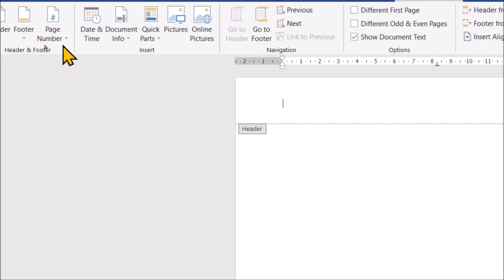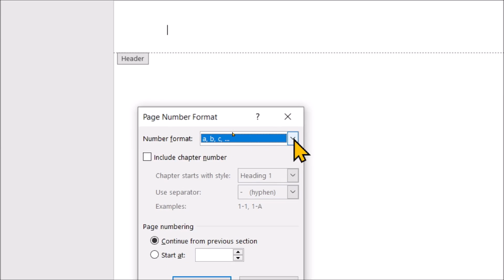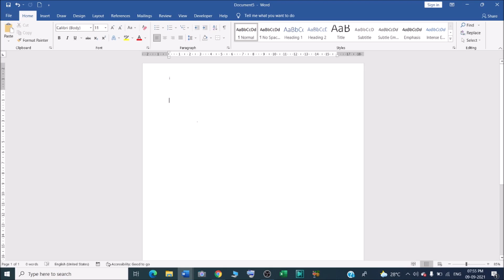How to insert roman numerals and page numbers in Microsoft Word ?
In this video we will learn that How to insert roman numerals and page numbers in Microsoft Word ?

I will upload some more basics of MS word roman number as page number,  in my upcoming videos. If you need any help with the related topic so kindly write it on comment section.

Keep watching.
Keep learning.